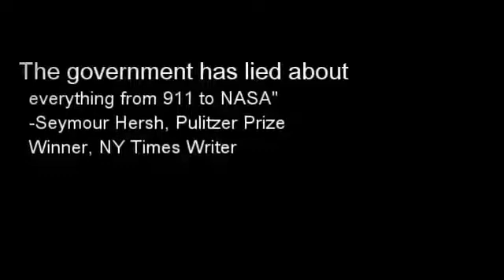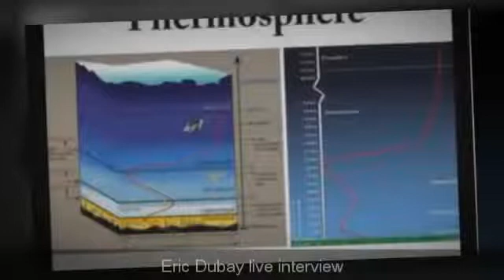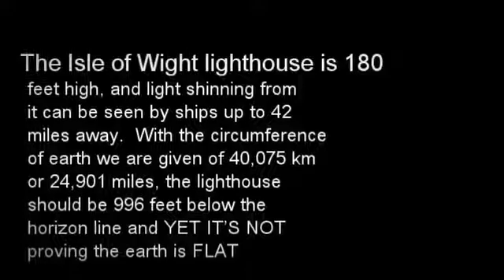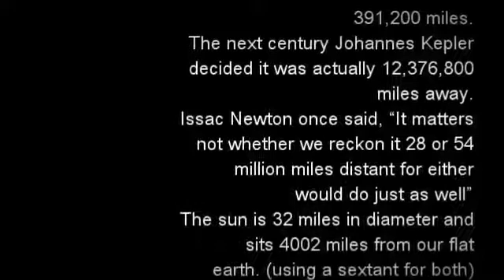satellites are real and something about the universe easily proven in 4 minutes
Original by Captain Obvious